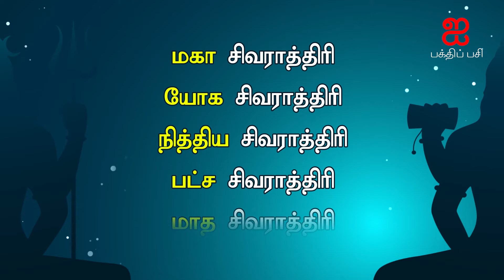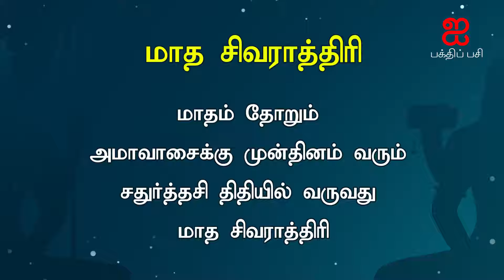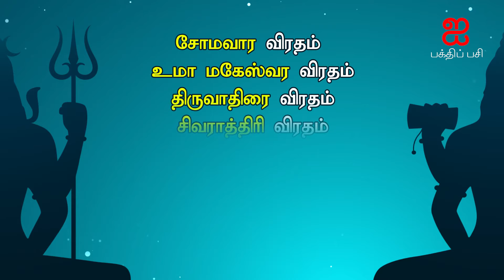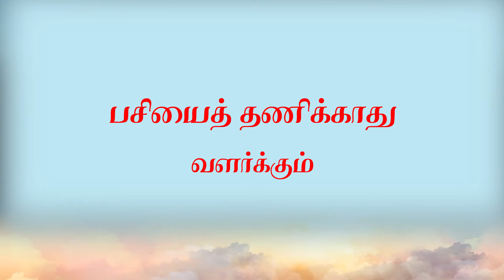சிவராத்திரி மகிமை | சொற்பொழிவு | Sivaratri Magimai@IBakthiPasi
மகா சிவராத்திரி மகிமை | சொற்பொழிவு

சிவனை வணங்குவதால் நமக்கு என்ன பயன் ?